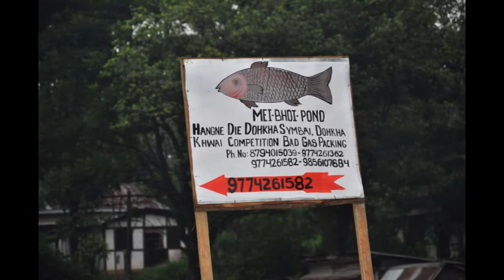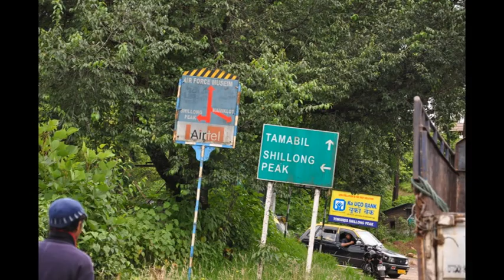Travel in and around shillong 2013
Slide-show of moments and scenes captured while traveling in and around Shillong